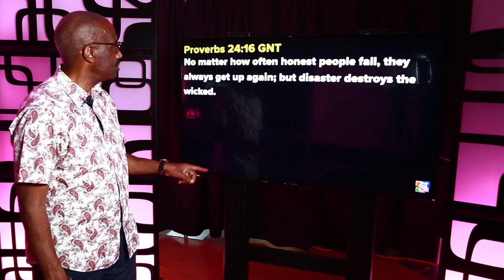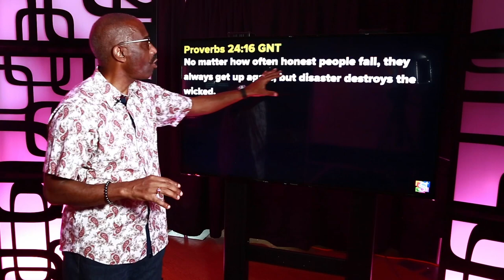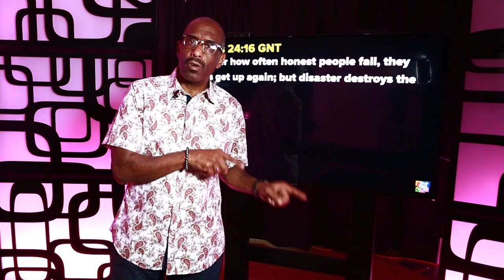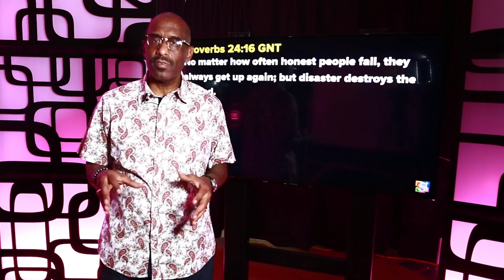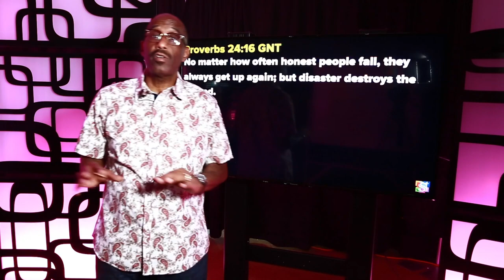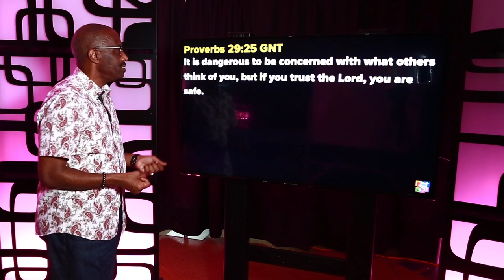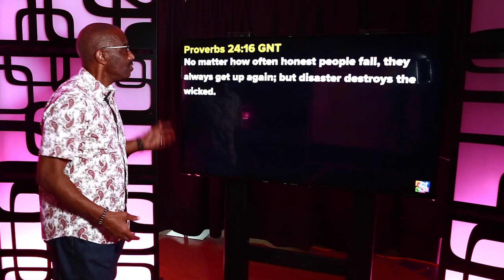Powerful Points to Ponder - KNOW FEAR : Fear of Failure